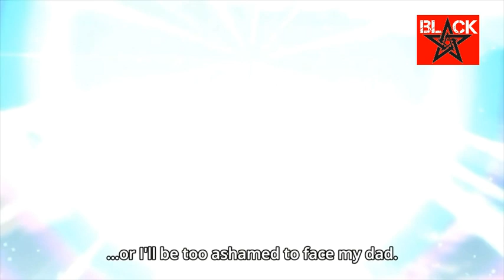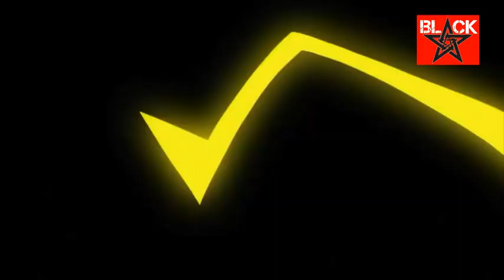Pleasure & Pain !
Larcade eventually descends onto the battlefield and appears in front of Yukino, Sorano and their accompanying Exceed, where he insults the appearance of Fairy Law. Larcade states that he needs to repay the enemy in kind for dwindling their forces, otherwise he would not be able to face his father. The Shield of Spriggan reiterates his claim of paying the enemy back before casting his Magic in the form of a bright light across the battlefield, which causes most (but not all, and including some allies) to be afflicted with extreme amounts of pleasure. As a result of this, Larcade is telepathically contacted by Zeref to cease his actions, which he does; the Spriggan 12 then explains the workings of his Magic, Pleasure, to those present, and directly assaults Yukino and the Exceed, overwhelming them with pleasure. However, his Magic is cut away by the arriving Kagura Mikazuchi, who finds it hard to believe that Larcade, a user of white light, is Zeref's follower; Larcade responds that he is not Zeref's follower, but is rather his son.

This video was taken from:
Fairy Tail Final Series Episode 32, and
Fairy Tail Final Series Episode 33.